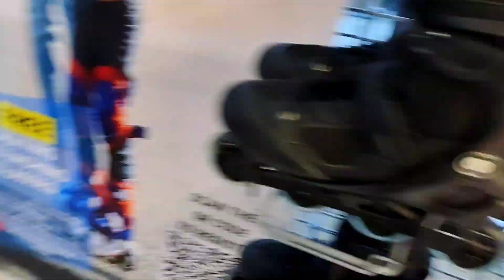oxelo mf 500 inline skate | Decathlon | best inline skate | Decathlon best inline skates | skating